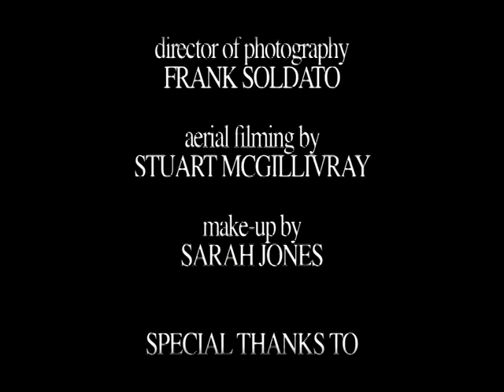Weisan 'Microscope' Music Video